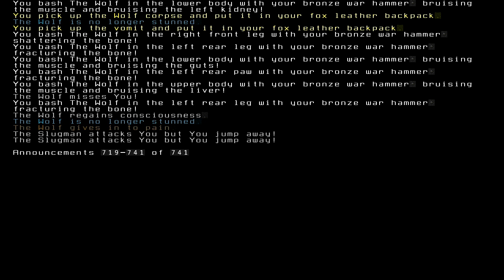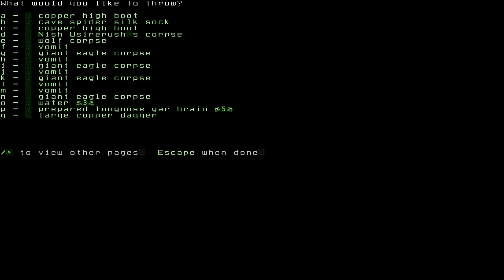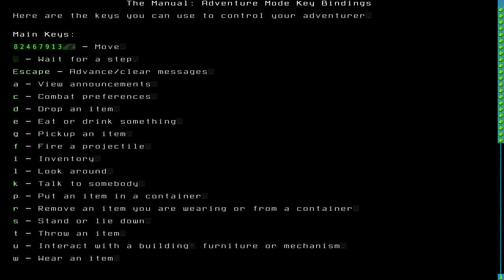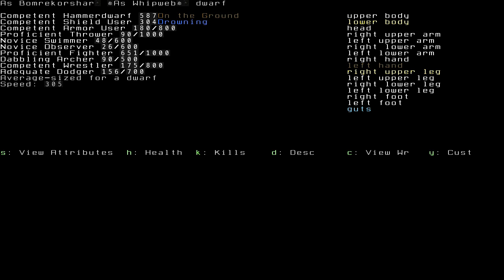Let's Play: Dwarf Fortress Adventure Mode Part 3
I play some DF Adventure mode for the funsies and to get back into the habit of recording. I've been meaning to recently. I am joined by the ever helpful Gryphongod whose channel you can find here:

In the episode expect the failtrain to pull into the station thanks to the presence of the aforementioned God of Gryphons.